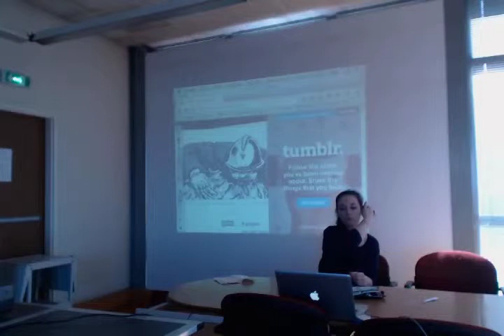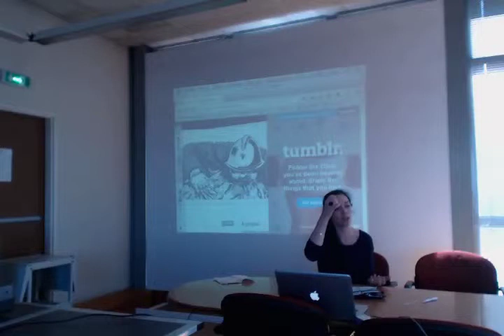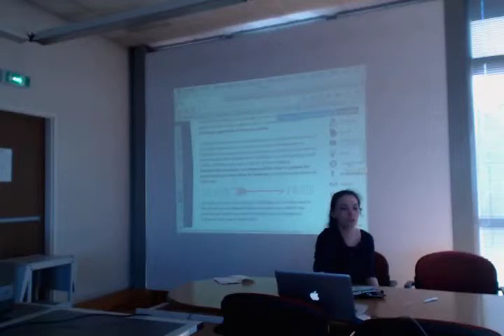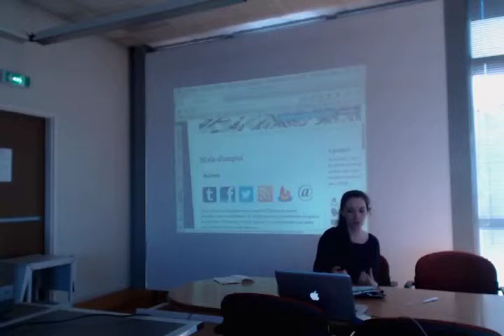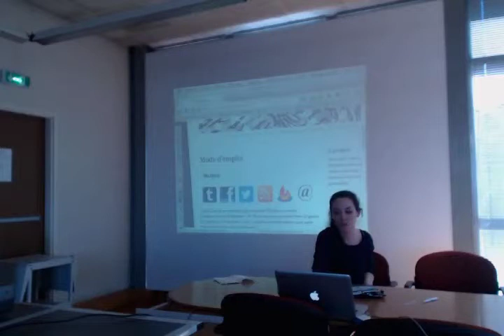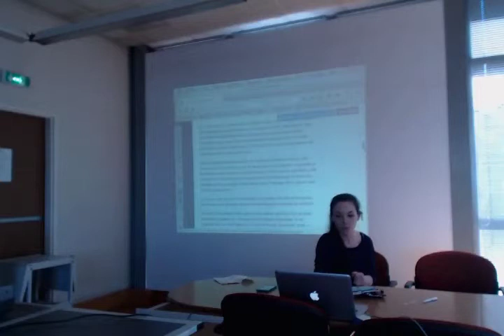Atelier Profil 03 Aranthell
Journée d'étude "Le Profil, une passerelle entre passé et présent"
Projet PROFIL, labex Passés dans le présent, Laboratoire Duicen-IDF
20 mai 2015 - Université Paris Ouest, MAE, Nanterre